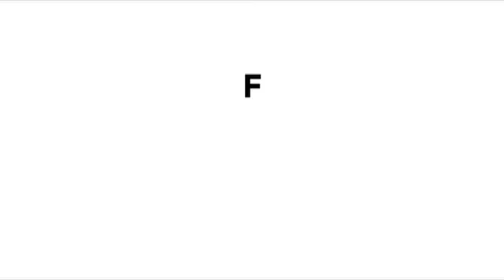आक्रामक ईरान से डर गए डोनाल्ड ट्रंप ?